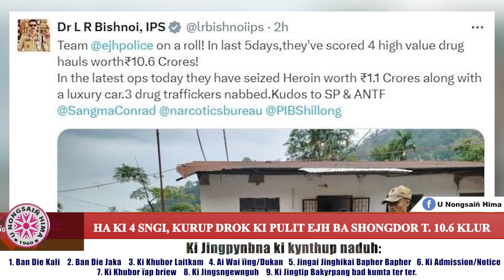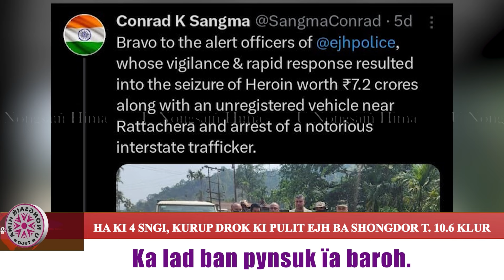HA KI 4 SNGI, KURUP DROK KI PULIT EJH BA SHONGDOR T. 10.6 KLUR